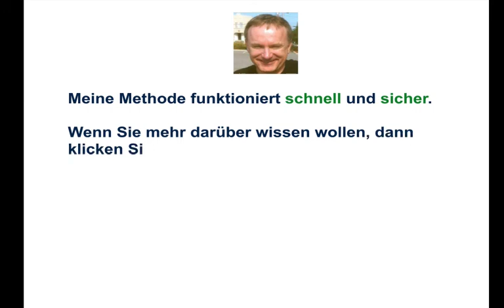Break-Even, zeichnerisch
Beispiele:
• Betriebswirt
• Technischer Betriebswirt
• Technischer Fachwirt
• Industriefachwirt
• Wirtschaftsfachwirt
• Handelsfachwirt
• Personalfachkaufmann
• Industriemeister
• Küchenmeister
• Restaurantmeister
• Hotelmeister
• Abwassermeister
• Wassermeister

Herzlich willkommen. Mein Name ist Marius Ebert, und heute schauen wir uns mal an die Break-Even-Analyse.
Break-Even ist die Gewinnschwelle. Also „Break“ der Durchbruch, „Even“ gerade am Durchbruch, das heißt, noch einfacher gesagt können wir sagen: Die Gewinnschwelle ist der Punkt, genauer gesagt die Stückzahl, der Punkt, ab der oder ab dem der Unternehmer den ersten Euro Gewinn macht. Der Punkt, genauer die Stückzahl ab der der Unternehmer den ersten Euro Gewinn macht. Das heißt: Wenn er jetzt noch ein Stück mehr verkauft als die errechnete Stückzahl, ist er in der Gewinnzone, macht er den ersten Euro Gewinn.
Break-Even kann man nun zeichnerisch und rechnerisch betrachten. Wir betrachten zunächst mal Break-Even zeichnerisch.
Und zeichnerisch bedeutet hier, dass wir uns mal wieder ein Koordinatenkreuz entwickeln.
Und in diesem Koordinatenkreuz steht nun an der Abszisse, also das, was man früher die x-Achse nannte, Abszisse steht das x. x ist die verkaufte Stückzahl.
Und an der Ordinate steht Umsatz beziehungsweise Kosten.
Zeichnen der Umsatzkurve (Break-Even Zeichnerisch)
Und jetzt betrachten wir zunächst einmal den Umsatz. Also wenn wir 0 Stücke verkaufen, dann haben wir Null Umsatz. Das heißt der Umsatz beginnt hier unten im Ursprung und verläuft so (diagonal von unten links nach oben rechts), ja, als Linie aus dem Ursprung, soweit ich das hier freihändig hinkriege, das ist also U, unser Umsatz, ist Preis p mal Menge x – U=p*x. Umsatz ist Preis p mal Menge x. p ist der Preis, und wir unterstellen hier, dass es keine Mengenrabatte gibt, das heißt ob wir tausend Stück kaufen oder nur ein Stück, der Preis bleibt der gleiche. Dann haben wir diese schöne Linie aus dem Ursprung. Das ist unsere Umsatzkurve, die in Wirklichkeit eine Gerade ist.
Zeichnen der Kostenkurve (Break-Even Zeichnerisch)
Mit den Kosten ist es nicht ganz so. Die Kosten starten nicht hier unten (im Ursprung), die starten hier. Nämlich in Höhe der fixen Kosten. Bei den Kosten ist es ein bisschen anders als beim Umsatz. Fixe Kosten sind schon da, wenn wir noch gar kein Stück verkauft haben. Das heißt das hier (auf der Ordinate vom Ursprung bis zum Startpunkt der Kostenkurve) sind unsere fixen Kosten kFix. Und dann haben wir natürlich auch noch variable Kosten, so dass die Kostenkurve dann nachher so aussieht, auch wieder so weit wie es geht freihändig, eine Linie soll das sein, ja, und zwar k, das sind die Gesamtkosten, sind kFix, die immer gleich bleibenden fixen Kosten, plus kV (man nimmt hier kleines „k“), kV mal x. kV sind die variablen Kosten.
Steigung der Umsatzkurve (Break-Even Zeichnerisch)
Ja, und jetzt können wir schon mal eine erste Erkenntnis hier ableiten. Nämlich: p ist ja die Steigung dieser Geraden hier (der Umsatzkurve), das heißt wenn ich ein Stück verkaufe, nehmen wir an, mein  Preis sei 3 Euro, wenn ich 1 Stück verkaufe, habe ich 3 Euro Umsatz, wenn ich 2 Stück verkaufe, habe ich 6 Euro Umsatz, wenn ich 3 Stück verkaufe, habe ich 9 Euro Umsatz. Das heißt die Steigung ist immer gleich, sie ist 3 in meinem Zahlenbeispiel.
Steigung der Kostenkurve (Break-Even Zeichnerisch)
Und diese Kurve (Kostenkurve) steigt um kV, das heißt die Steigung der Kostenkurve ist kV, während die Steigung der Umsatzkurve p ist. Und damit unsere erste Erkenntnis: p muss immer größer sein als kV, sonst erreiche ich nie einen Schnittpunkt. Hier ist der Schnittpunkt, hier ist Break-Even, und hier ist die Umsatzkurve im Moment genau gleich der Kostenkurve.